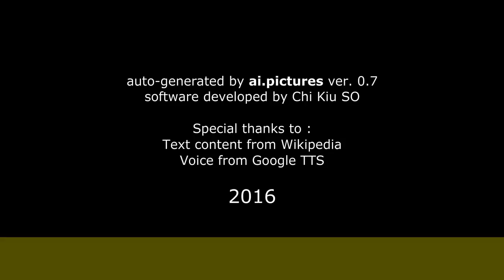Charlotte Vega - Vida personal